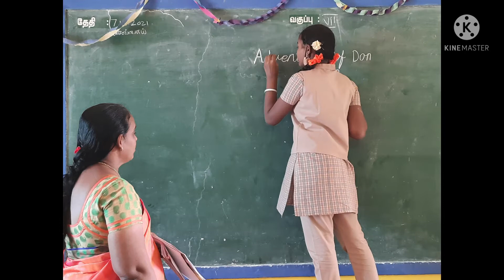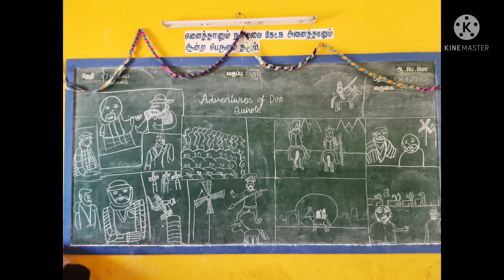MOTIVATION ACTIVITY & VI STANDARD STUDENTS ACTIVITY & PROSE & ADVENTURES OF DON QUIXOTE.